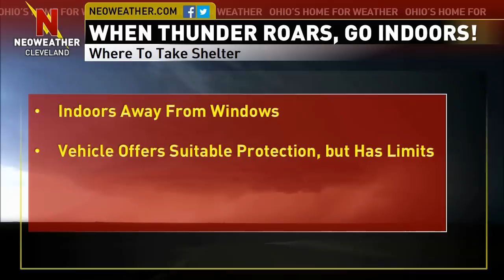2015 Severe Weather Safety Video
Welcome to Neoweather's Severe Weather Awareness Week! Forecaster Mark Spencer brings you all the information you need to know about thunderstorms and several safety tips you can follow to help keep you and your family safe when severe weather threatens.  We'll have more information all week long, be sure to check back each day on our Facebook pages and Twitter feeds!